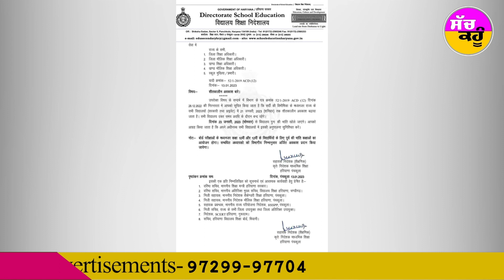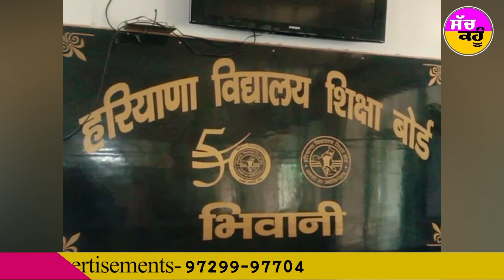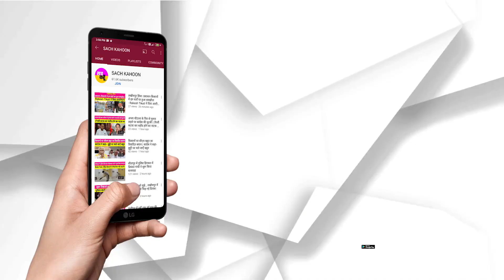Haryana शिक्षा विभाग ने जारी किया नया फरमान,छात्र-शिक्षकों पर पड़ेगा असर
हरियाणा में ठंड को देखते हुए स्कूलों में 6 दिन का शीतकालीन अवकाश शिक्षा विभाग द्वारा बढ़ा दिया है। अब प्रदेश में 21 जनवरी तक स्कूलों में छुट्‌टी रहेगी। 22 जनवरी को रविवार होने के कारण स्कूल 23 जनवरी सोमवार को पूर्व की भांति खोले जाएंगे। इसको लेकर शिक्षा विभाग ने आॅर्डर जारी कर दिए हैं। बता दें कि इससे पहले हरियाणा के शिक्षा विभाग ने 1 जनवरी से 15 जनवरी तक स्कूलों में ‘’विंटर वेके शन’ के आॅर्डर जारी किए थे। इस साल ठंड को देखते हुए सरकार ने विंटर लीव बढ़ाने का फैसला किया है। यह पहली बार होगा कि हरियाणा में 22 दिन लगातार शीतकालीन अवकाश किया गया है।